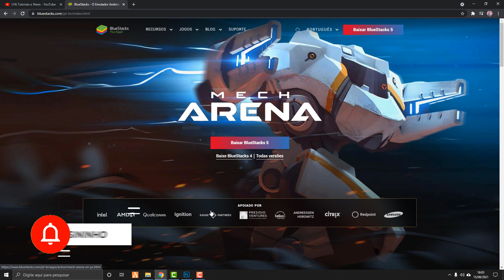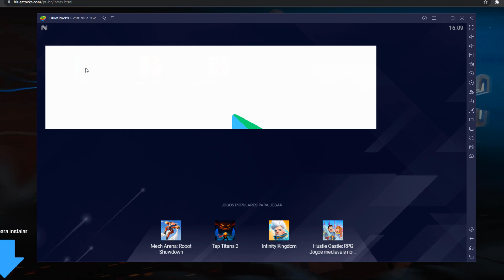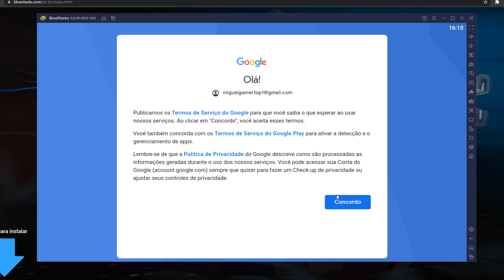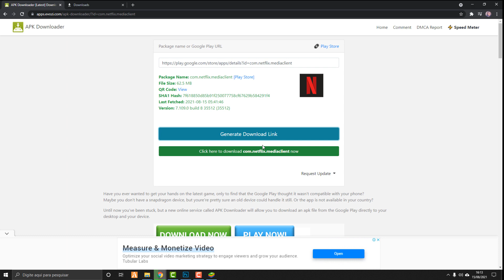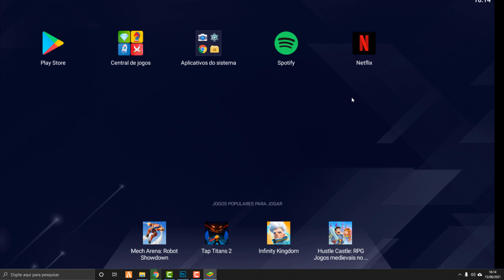Como BAIXAR PLAY STORE para PC 2021 | Google Play no Windows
Como BAIXAR PLAY STORE para PC 2021
Aprenda a como baixar play store para PC 2021 , isso mesmo baixe o google play no seu windows 7, windows 8, windows 10 e windows 11. Funciona muito bem e assim vc pode baixar os seus jogos ou programas no computador.

Se vc adora baixar aplicativos na playstore no seu celular para testar, Então aproveite este tutorial e aprenda a Como BAIXAR PLAY STORE para PC, isso mesmo vc vai ter a google play no seu windows, serve no windows 7, windows 8, windows 10. Com isso vc vai poder instalar varios aplicativos no seu computador sem se preocupar com a falta de espaço do seu celular. Então não perca tempo e faça isso agora mesmo, baixando e instalando a play store no seu PC. Nunca foi tão fácil ter o google play no windows.

TAGS IGNORE: baixar play store no pc, como baixar play store no pc, playstore no computador, emulador de android, baixar apk, baixar aplicativos de fora da play store, google play baixar programas, baixar programas android, executar programas android, rodar programas android no windows, rodar apk windows, emular android no pc, computador bluestacks, computador baixar aplicativos da google play, como baixar aplicativos da play store, como baixar aplicativos do android, como baixar aplicativos do celular